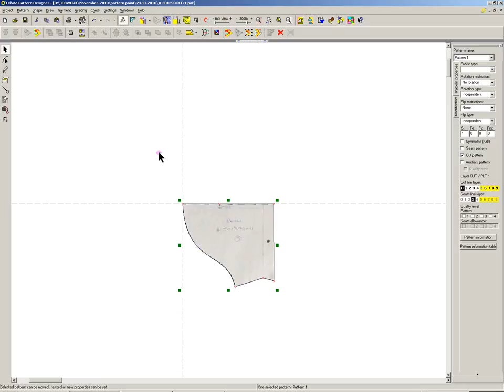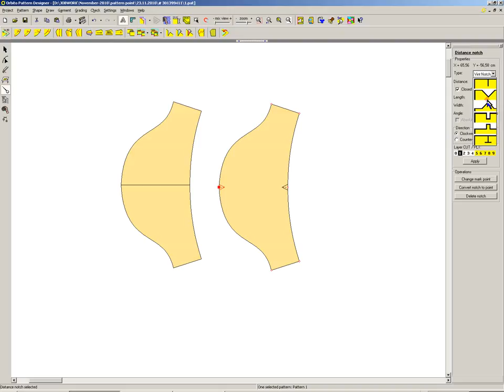Screen Stream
Tutorial for Euro CAD, Gemini, Orbito cad